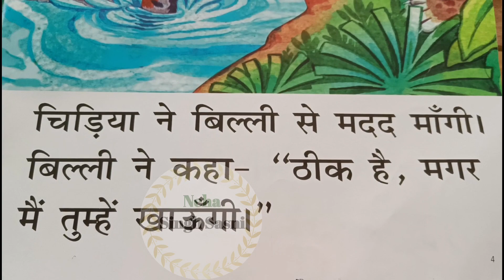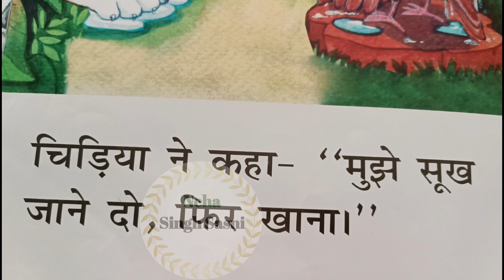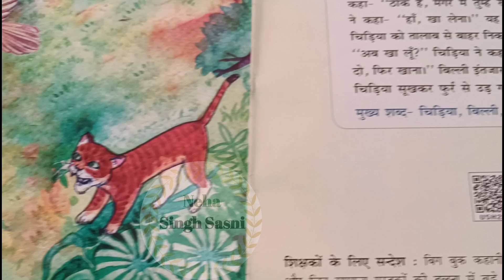चिड़िया | कहानी - चिड़िया | Bigbook story |निपुण भारत मिशन | बिगबुक कहानी | School_Readiness_Activity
चिड़िया | कहानी - चिड़िया | Bigbook story | Story - Chidiya | बिगबुक कहानी - चिड़िया

कैसे बचेगी चिड़िया
चिड़िया का जीवन
बिल्ली की कहानी
चिड़िया की कहानी
चिड़िया और बिल्ली की कहानी

बालवाटिका गतिविधि
चहक कार्यक्रम गतिविधि
विद्याप्रवेश सप्ताह